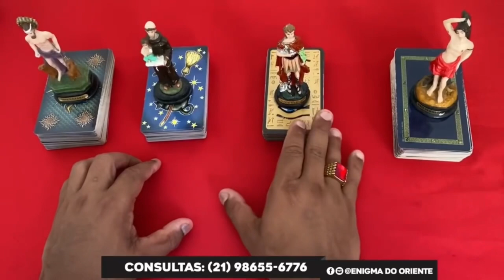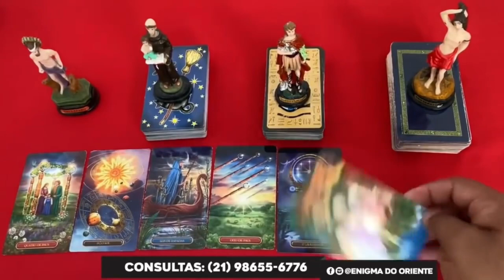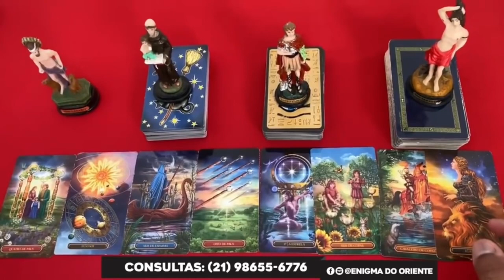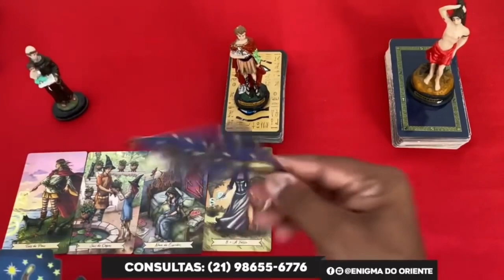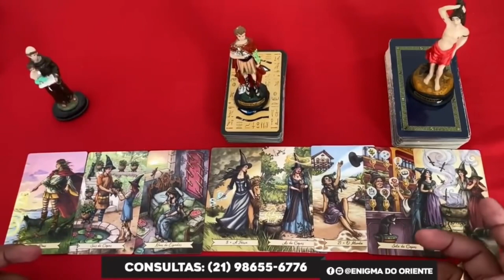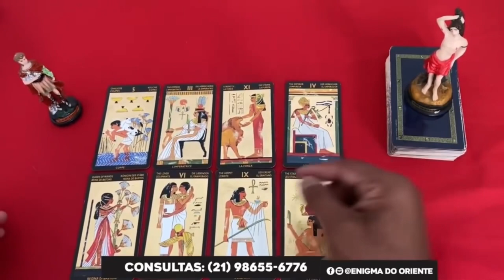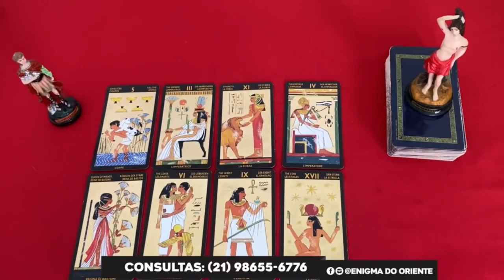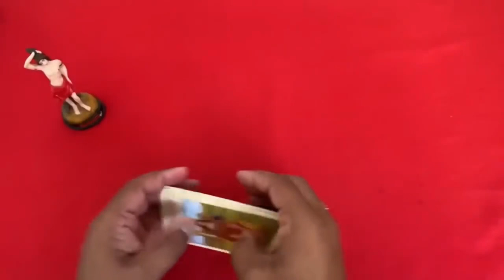Descubra Suas Respostas Com o Tarot Responde 🔮 | Previsões Diárias e Interativas